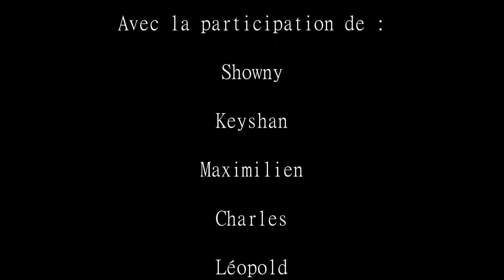Calais LA Plage : Automne 2k21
Petit tour sur la magnifique digue de Calais LA Plage en ce début d'automne.
Merci aux participants pour les prises de vues et bravo aux petits et grands champions que l'on peut croiser sur cet espace de très haute qualité !!
Un endroit à visiter aussi bien en plein été qu'en ces jours plus frais.
Welcome to CALAIS LA PLAGE !!!